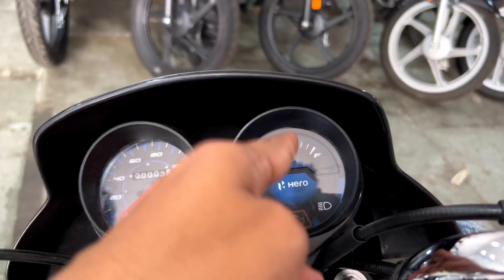জানুন সমস্ত খুঁটিনাটি তথ্য 2023 OBD2 Hero Hf Deluxe সম্পর্কে।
Rudra Automobiles Pvt Ltd - Hero MotoCorp

Ground Floor, Khagragarh More
GT Road
Bardhaman - 713104